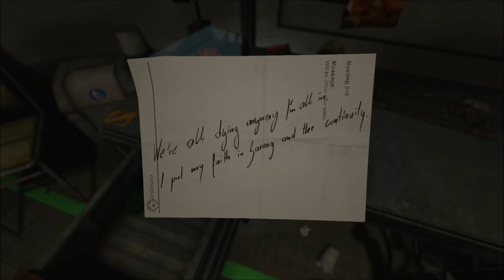SOMA - Part 11 [The Proxy?]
After a terrible car crash our protagonist, Simon Jarrett, is slowly dying from brain damage. A neuroscientist is said to develop a new technique that might be able to save Simon. But during the first meeting, things seem to go wrong.

This is SOMA. A survival horror game by Frictional Games, the creators of Amnesia: The Dark Descent that many (me included) say was the revival of the genre after a very long time. Will this be just as scary? We will just have to find out.

Like what you see? It might be more fun playing it yourself.